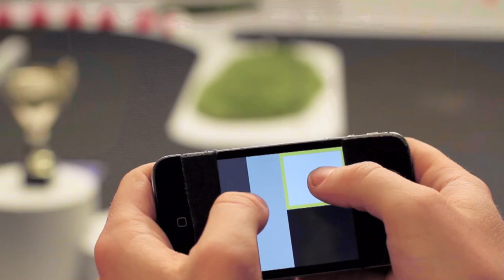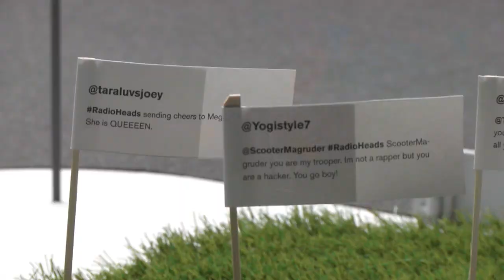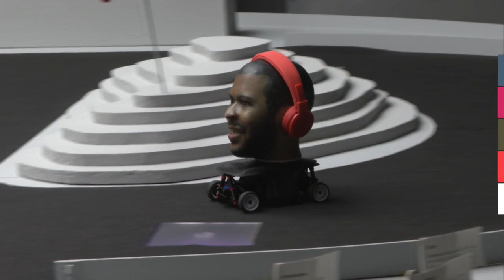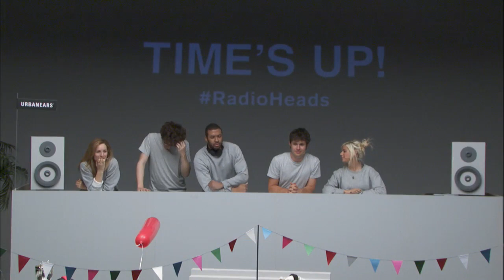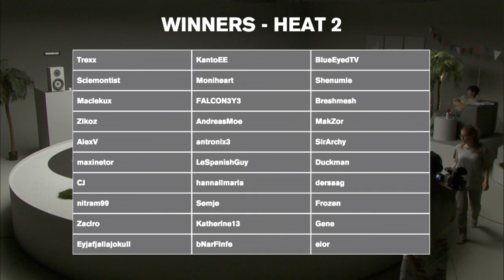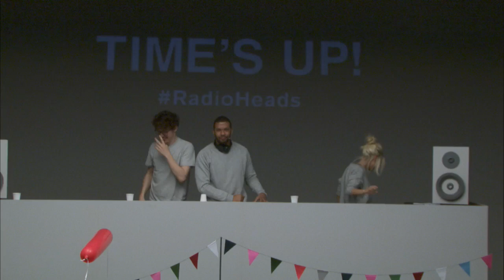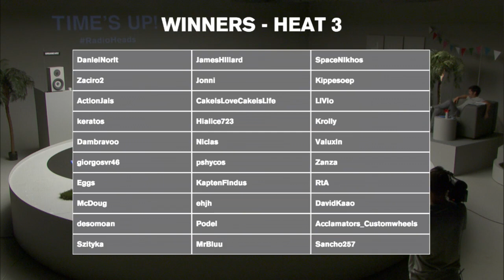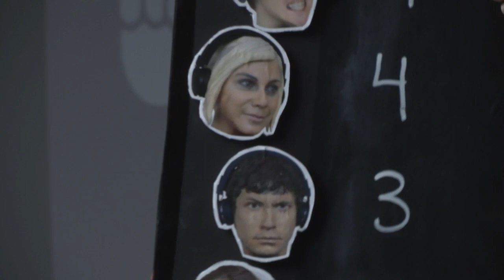Urbanears Radio Heads Session 2 of 4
We’re bringing you the heads of five entertainers. 3D printed and hacked to be controlled through our new wireless headphones. Live streamed from Stockholm, Sweden in a two day racing event. Pick the winner before each session starts for a chance to get your hands on one of the 1000 headphones we’re putting at stake. Keep your ears open for our twitter competition announced during the stream!

Session 2: LIVE NOW
Session 3: Wednesday 3rd June 12am EDT, 6pm CEST
Session 4: Wednesday 3rd June 5pm EDT, 11pm CEST